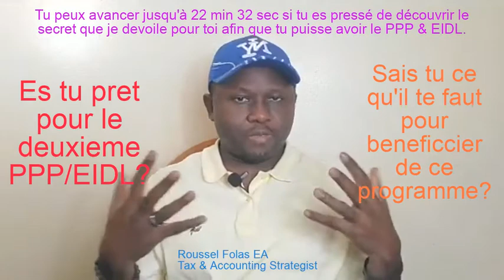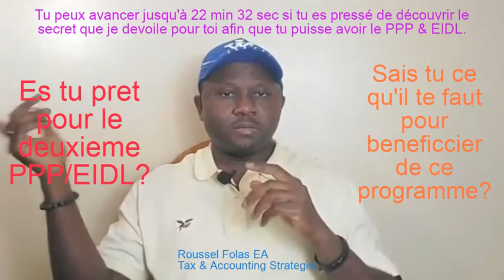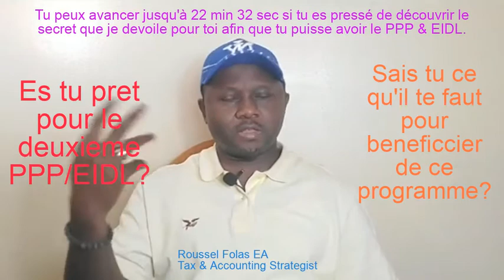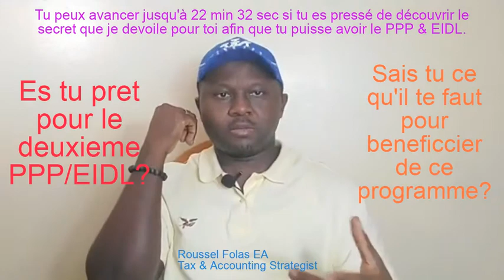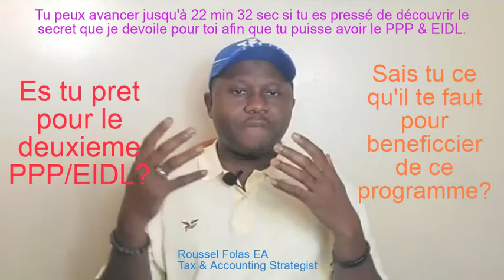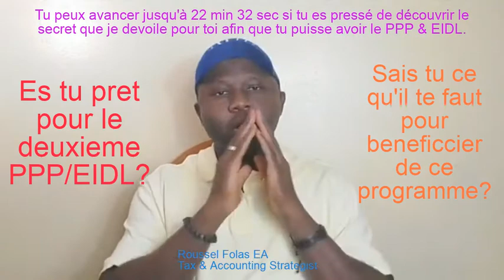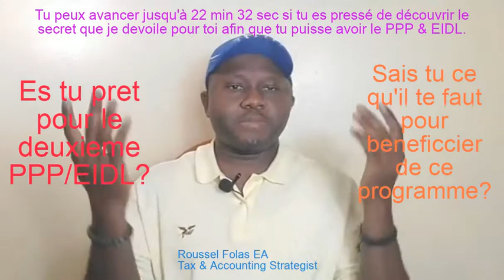Urgent: pour pour tous mes freres et soeurs Francophone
Ce contenu est hyper important, mais si tu peux avancer jusqu'à 22 min 32 sec si tu es pressé de découvrir le secret que je dévoile en français à tous mes frères francophones résidant aux Etats Unis, sur ce qu’il faut faire pour bénéficier de ces deux programmes PPP & EIDL.

How long will this new PPP last?
The First Round of PPP ran out in 14 days.

What is your chance to get the PPP 2.0?
You have 100% if you know how to demonstrate the 25% decrease in your activity.

How ready are you to apply?
You are not ready if you don’t know what you need to get ready.
And you are already late if you are not ready now.

What document are you going to use to apply?
Your financial documents (P&L) and payroll report

Is the PPP a loan or a Grant?
Although it is offered as a 5 year and 1% interest loan, I think it is FREE MONEY as you are told what to do to make it a GRANT.

Can I apply by myself?
Yes but it is not advisable.
You will only regret when you see what you have done wrong after you have already applied.

Who can I seek for help?
Your tax professional or your accountant should have been the first person to inform you and assist you about this program and any other similar financial relief at the federal and State level.
Any CPA and Tax Professional that have been closely following the CARES Act and any other federal Federal law related to PPP and EIDL can Assist you in to get the max eligible amount you are entitled to.
In case you have no one to assist you on getting your fair share of this PPP program, you can book an Appointment with one of our PPP Experts from the link below to get free assistance you need to get the money you deserve.

PS: If you want to join our private facebook group where we help business owner and Self Employed with PPP and EIDL, click the link below to request and we will study you case to see if you are accepted in the group